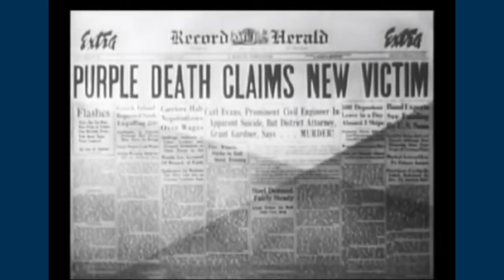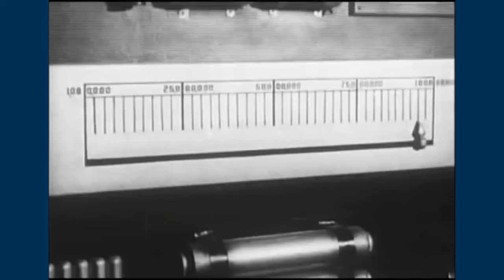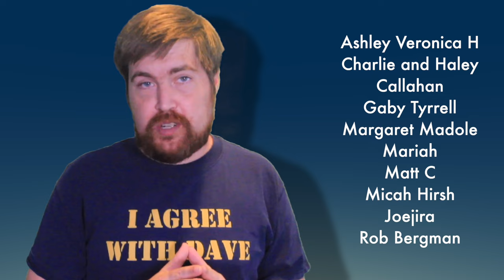Riffin' With Doggans: Captain America (1944) Chapter 1 - The Purple Death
The first ever Marvel movie! It has basically nothing to do with the source material!

today!